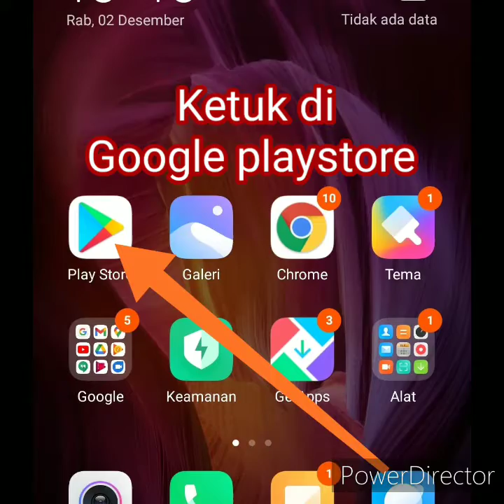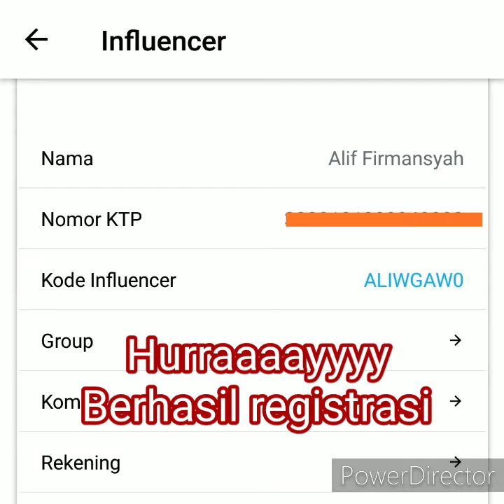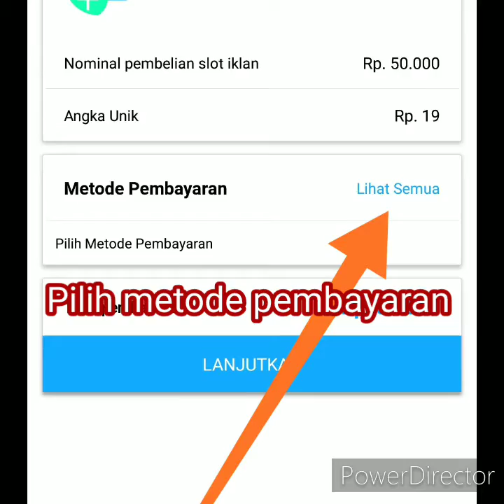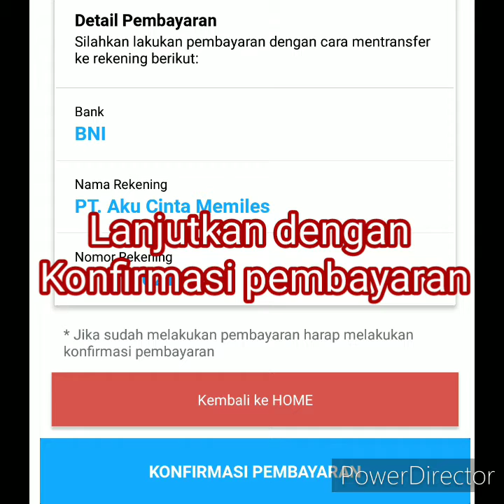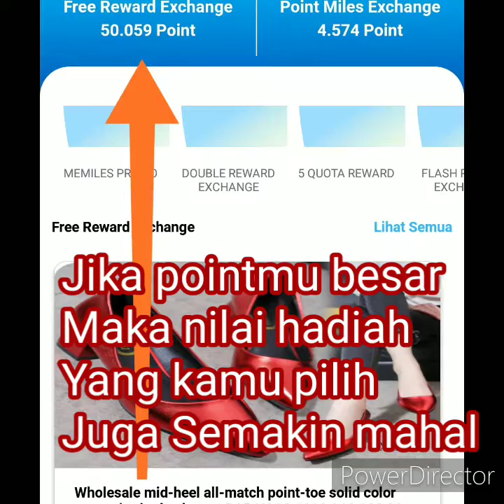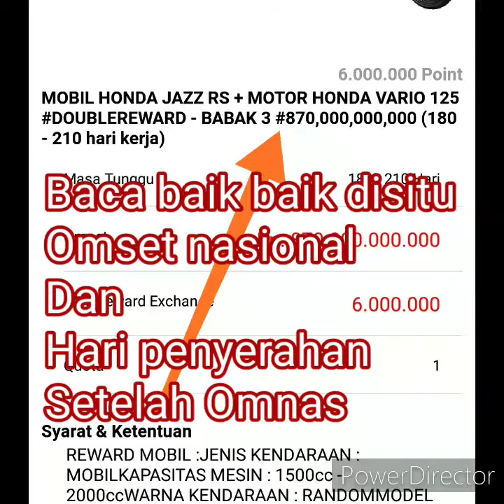Klik meMiles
Kecelakaan lalu lintas sering terjadi karena kesalahan manusia